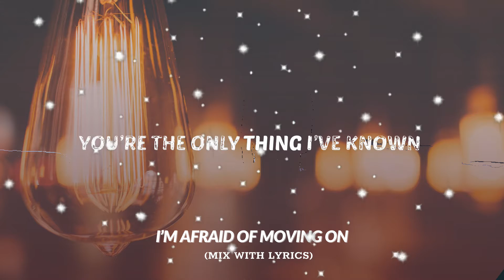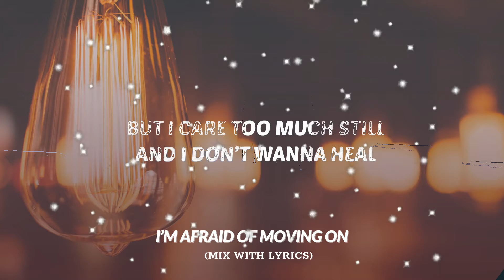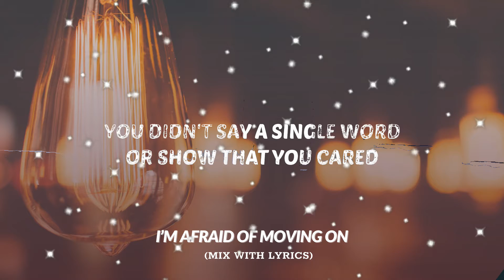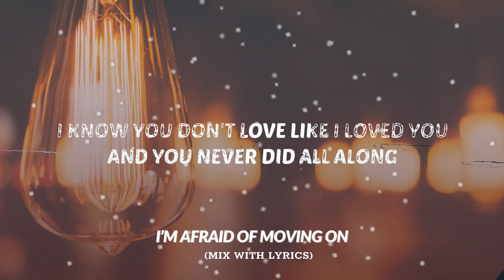I’m afraid of moving on (mix with lyrics) Pop lyrics mix